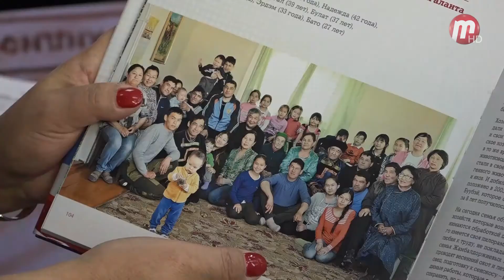Спросим прямо: в гостях Эльвира Эрдыниева и Виктор Власов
Спросим прямо: в гостях Эльвира Эрдыниева - заместитель министра социальной защиты населения Бурятии и Виктор Власов - победитель Всероссийского конкурса "Семья года 2018"